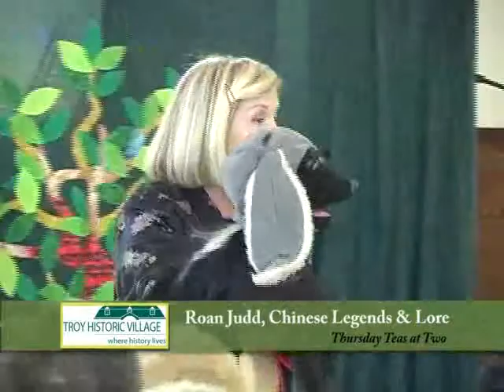Lecture - Chinese Legands & Lore